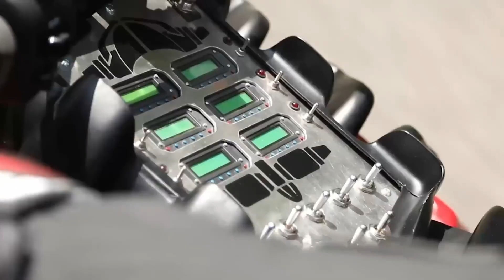world first FLYING bikes and machines that will blow your mind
Get ready to witness the future of transportation! In this video, we unveil the world’s first flying bikes and mind-blowing aerial machines that are turning science fiction into reality. From hoverbikes to personal eVTOLs, these futuristic rides are redefining the skies. Buckle up this is innovation like you’ve never seen before!

00:00 - Volonaut Airbike
01:17 - XTURISMO HoverBike
02:19 - Kea Atmos
03:16 - Zapata Ezfly
04:12 - Skysurfer
05:02 - SkyDrive SD-05
06:05 - ArcaBoard
07:08 - BlackWing 635 RG
08:14 - Hero Flyer Manned Drone 03
09:23 - Doroni H1-X
10:21 - Mansory FLYING HYPERCAR CAR
11:27 - Klein Vision AirCar
12:35 - Lazareth LMV 496
13:31 - CycloTech CruiseUp

COPYRIGHT CONTENT